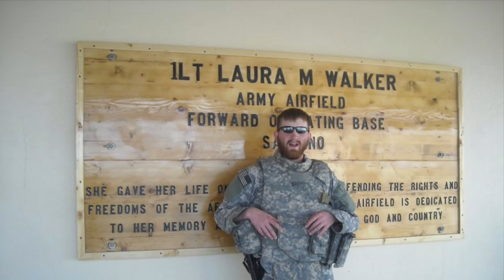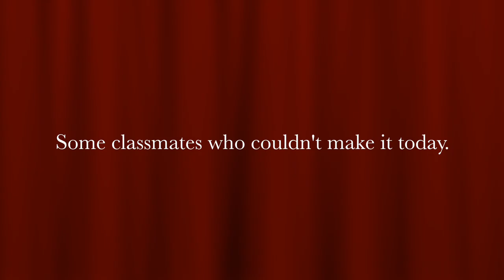Gladewater High School - Class of 2006 - 10 Year Reunion Slideshow